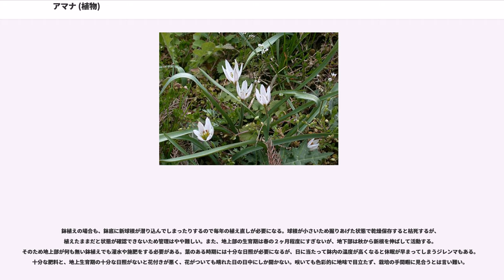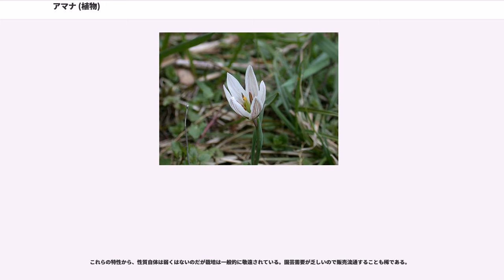アマナ (植物)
ユリ科_(APG)
スプリング・エフェメラル

アマナ（甘菜、学名："Amana edulis"）は、単子葉植物ユリ科アマナ属の多年草。チューリップによく似ており、かつては"Tulipa edulis"としてチューリップ属に入れられていた。

名前は球根が甘く食用できるところから。別名ムギクワイと言い、これは球根の形をクワイになぞらえたもの。調理法もクワイと同様である。

地下には広卵形の球根をもつ。球根は外側に黒っぽい皮がある。10cm位の深さに埋もれており、しかもそれに繋がる茎が細いので、掘り出そうとしても切ってしまうことが多い。葉はこの茎の中程からつくので、地表では根出葉のように見える。葉は2枚、ほぼ同じ大きさのものが向かい合う。線形で長さ10-25cm、幅は5-10mm、中央がくぼんでUの字になっている。色は緑色で裏面はちょっと紫がかり、全体に白い粉を吹いたような感じに見える。

この葉の間から早春に15cm程の花茎を立て、その先端に白い花を一つだけつける。花の少し下には一対の苞があり、小さな葉状で緑色をしている。花被は六個、長さ20-25mm、披針形で先端がやや尖り、白で背面には紫の筋が入る。釣り鐘状に抱えて咲き、上向きかやや斜めに向く。雄蘂は六個で花被より少し短く、葯は黄色い。花の見かけはごく小さなチューリップそのものである。なお、晴れた日には花がよく開くが、曇りの日には閉じてしまう。

果実は丸くて緑色、長さ10mm。
春の花の中でも特に早く咲くもののひとつである。新春に葉を伸ばし、それから花が咲くと、葉は夏頃まで残る。周囲の草丈が高くなると埋もれてしまう。いわゆるスプリング・エフェメラルの型に入る植物である。

日向の草地に生える。やや湿ったところに多い。背丈の高い草地には生えないため、実際には春先に草刈りや野焼きの行われるような、里山的環境に見られることが多い。水田の畦や河川の堤防などに生育地が多かったが、現在ではそのような環境は大きく変化しており、見られる場所は少なくなっている。

本州東北地方南部以南、四国、九州、奄美大島に分布し、国外では朝鮮、中国東北部から知られている。

上記のように、アマナ属はチューリップ属"Tulipa"に含められたことがある。しかし花茎の途中に苞がある点などが異なり、別属として扱われることが多い。この属には世界に2種あり、日本に両種とも知られる。もう1種であるヒロハノアマナ("A. erythronioides")はアマナに非常によく似ているが、葉は長さがやや短くて幅が広く、葉の中央に白い帯が走る。ただしアマナの葉にもなんとなく白い帯が出ることがある。また、花茎につく苞が2個ではなく3個あるのが普通である。分布は本州の関東から近畿にかけてと四国に限られる。絶滅危惧II類に指定されている。

このほかに、チシマアマナ、ホソバノアマナ（チシマアマナ属）やキバナノアマナ、ヒメアマナ（キバナノアマナ属）など、アマナの名をもつ植物がいくつかある。いずれも背が低く、根出状の葉の間から花茎を立てる点でアマナに似ているが、多くは一つの花茎に複数の花をつけるなど、それほどチューリップに似た印象を与えない。なお、属も名前も異なるが、ヒメニラ("Allium monanthum")はその形がアマナに似ている。ただし花は5mmほどしかない。

食用にされたこともあるが、現在では利用されない。また、山茲姑（さんじこう）の名で薬用とされることもあるらしい。滋養強壮の効果があるとのこと。ちなみに野菜のフダンソウの別名にもアマナがあり、また、アマドコロのことをアマナということもあるらしい。

小さいながらも可憐な姿は山野草としての鑑賞価値があるが、栽培は易しくない。親株がストロンを伸ばし、離れた場所で新球根が生長するため発芽位置の移動が激しく、花壇などに植える場合には植物の大きさと不釣り合いに広い栽培スペースが必要になる。（狭い場所だと、他の植物の陰に入り込むなどして衰退してしまう。）

鉢植えの場合も、鉢底に新球根が潜り込んでしまったりするので毎年の植え直しが必要になる。球根が小さいため掘りあげた状態で乾燥保存すると枯死するが、植えたままだと状態が確認できないため管理はやや難しい。また、地上部の生育期は春の２ヶ月程度にすぎないが、地下部は秋から新根を伸ばして活動する。そのため地上部が何も無い鉢植えでも灌水や施肥をする必要がある。葉のある時期には十分な日照が必要になるが、日に当たって鉢内の温度が高くなると休眠が早まってしまう...